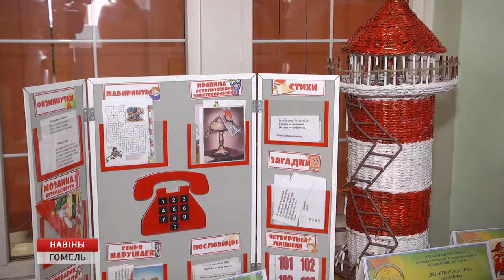В Гомеле подвели итоги фестиваля «Безопасное детство»